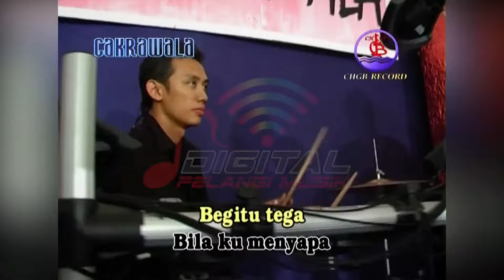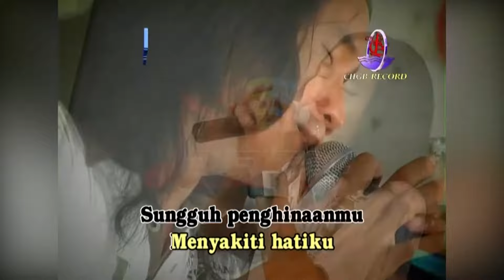Agung Juanda - Anjing & Sampah (Official Music Video)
Full Album Best OM Cakrawala ANI, goyang dulu yuk bersama lagunya "Anjing & Sampah"

Di DPM Dangdut Station, kamu bisa temuin lagu-lagu official dari Agung Juanda dan tentunya lengkap dengan playlistnya!